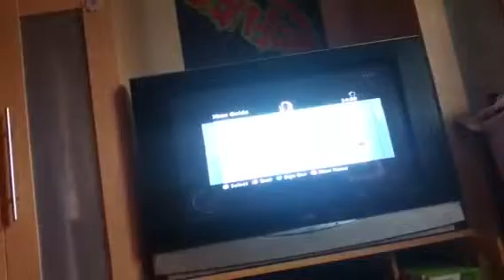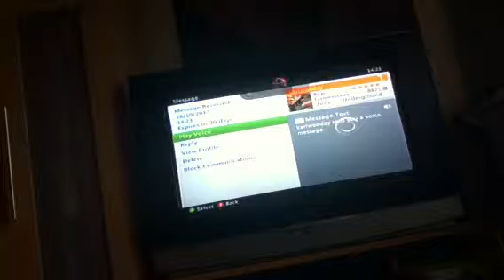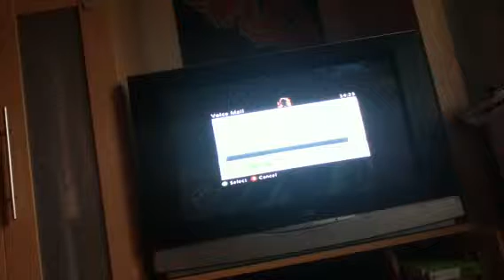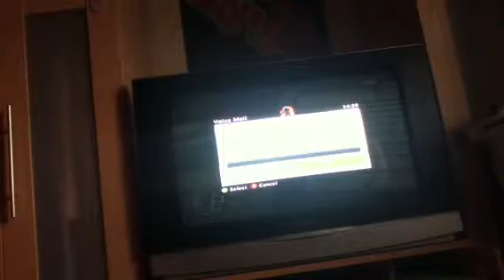"Perfect squeeze" Gta 4 random moments part 9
Don't know what we were doing???